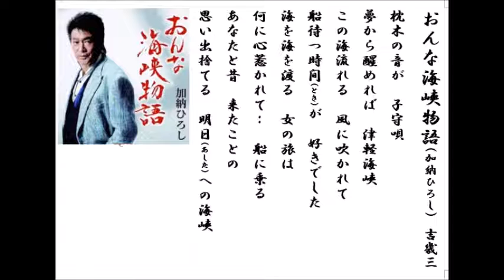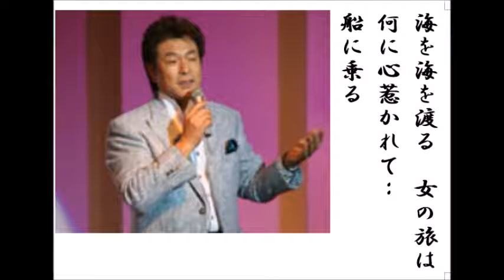詩吟・歌謡吟「おんな海峡物語(加納ひろし)」吉幾三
在庫処分セール、これにて終了。